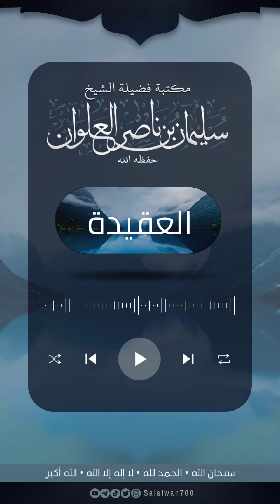هل القول بتكفير المشرعين يلزم منع تكفير المتبدع لأن المبتدع مشرع | الشيخ سليمان العلوان